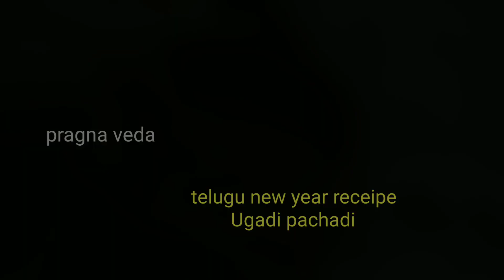ugadi ugadhi pachadi /ఉగాది ఉగాది పచ్చడి సాంప్రదాయంగా ఇలా చేయండి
hi everyone,
I'm Suchitra

this video is about how to make Ugadi pachadi, the traditional receipe which is specially made on this day Ugadi, the new year of telugu people. this recipe is made with 6 tastes like sweet, salt, sour, bitter, spicy  which represents the different emotions and experiences of life.